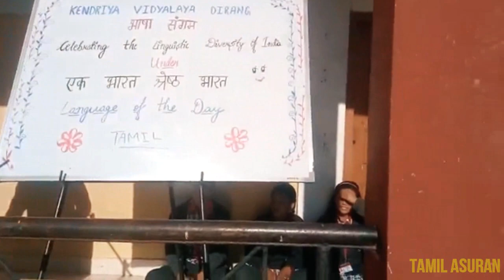தமிழ் கற்கும் வட இந்தியர்கள் | North Indian Hindi Speakers Learns Tamil in Schools PART-1